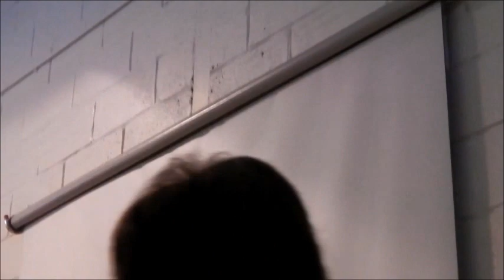Annie Rehearsal Teaser Part 2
Hi guys,

Here is our Annie rehearsal teaser part 2 showing again all the fun we have while rehearsing this show and gives you a glimpse of what to expect too.

All the details of how to get tickets are at the end of the teaser.